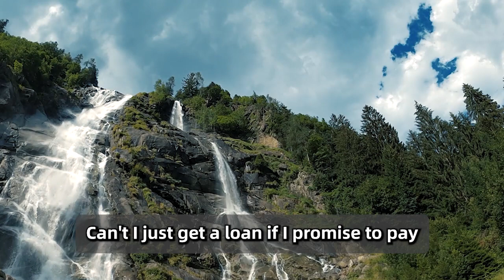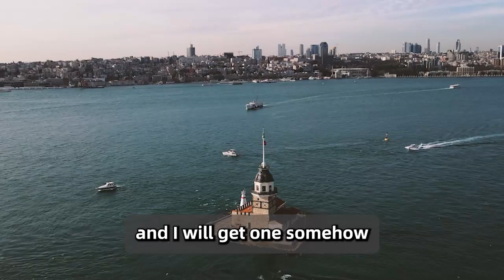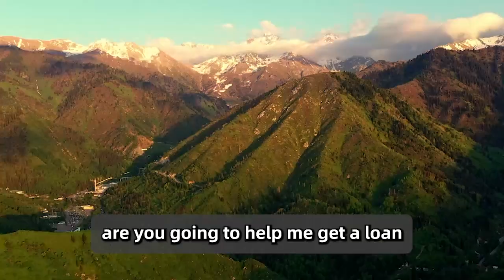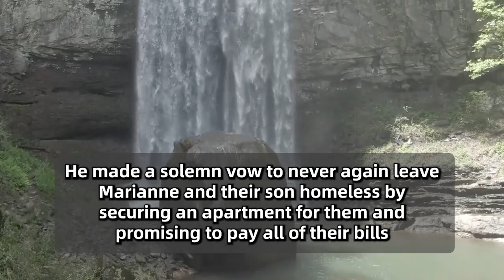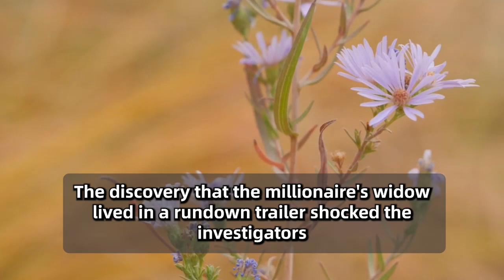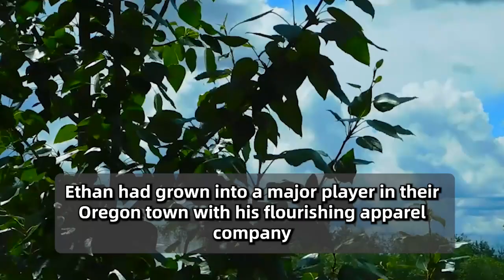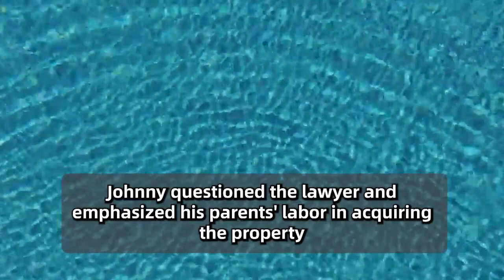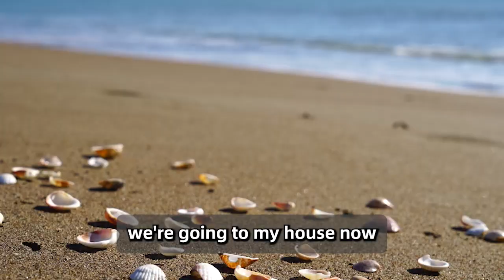Bank Manager Kicks Out Stinky Homeless Woman, He Is Shocked When He Realizes Who She Is.